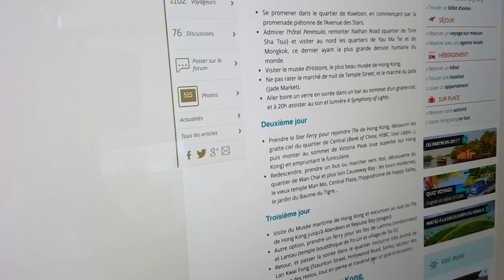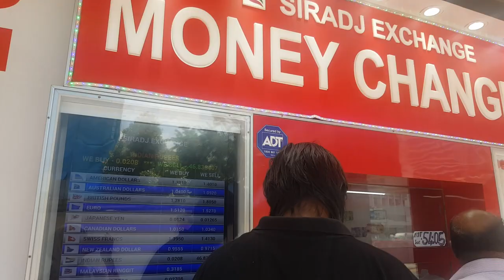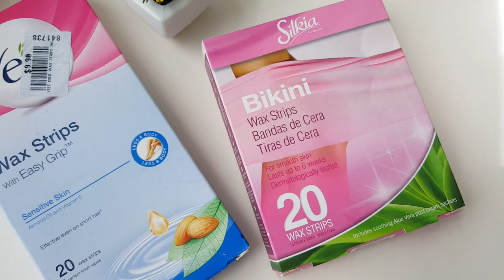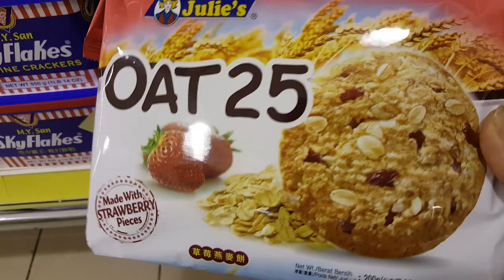ASTUCES VOYAGE ✈️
mes astuces voyage